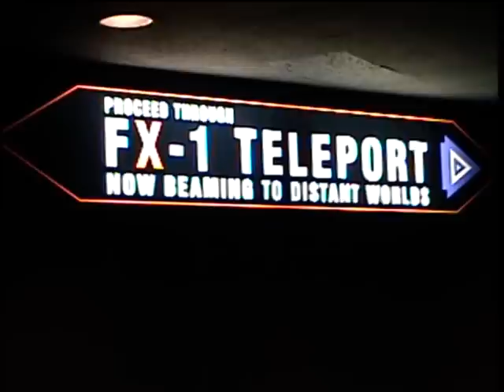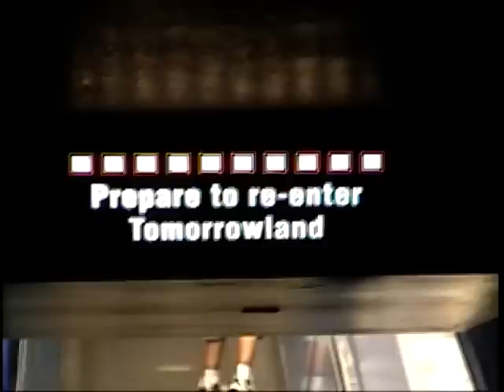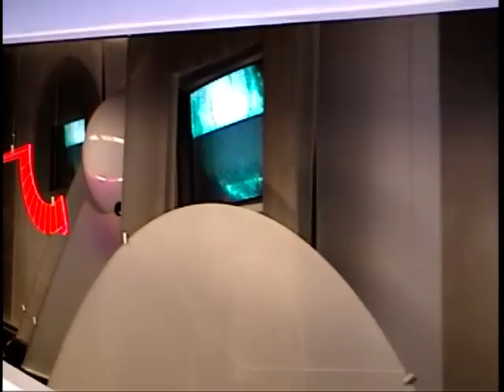Space Mountain Post-Show Scenes 2003: Magic Kingdom Walt Disney World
Step into the future with our video showcasing the post-show scenes of Space Mountain at Magic Kingdom in 2003! After experiencing the thrilling journey through the cosmos aboard Space Mountain, continue your adventure with a visit to the post-show area.

Explore the immersive exhibits and interactive displays that transport you deeper into the mysteries of space and exploration. From futuristic technology to fascinating insights into the wonders of the universe, the post-show scenes of Space Mountain offer something for space enthusiasts of all ages.

Marvel at scale models of spacecraft, learn about the history of space exploration, and discover the latest innovations in science and technology. Whether you're gazing at distant galaxies or getting hands-on with interactive exhibits, the post-show scenes of Space Mountain provide a captivating glimpse into the possibilities of the cosmos.

Join us as we journey beyond the stars and explore the post-show scenes of Space Mountain at Magic Kingdom in 2003. So strap in, prepare for liftoff, and let your imagination soar to new heights!

WDW Magic Kingdom Space Mountain Post Show. August 2003